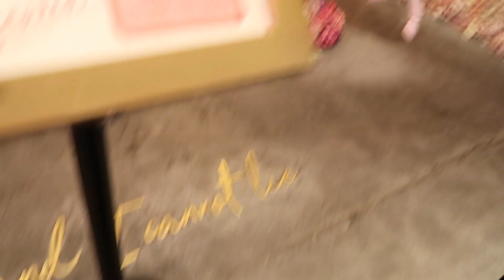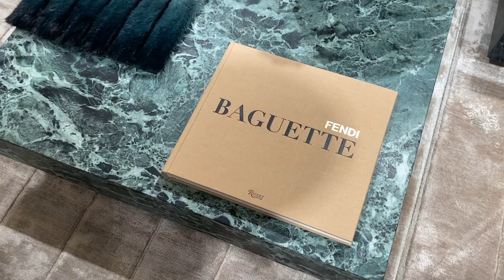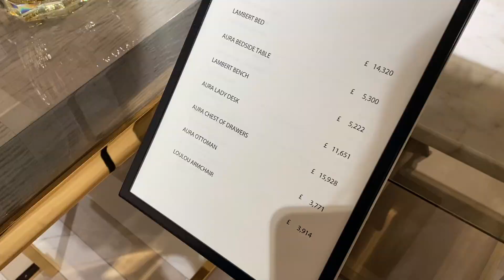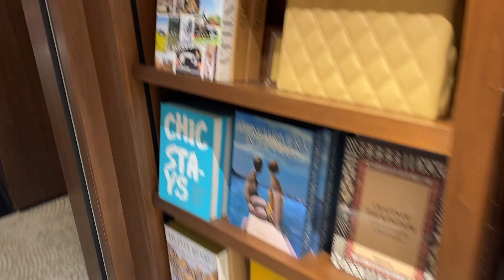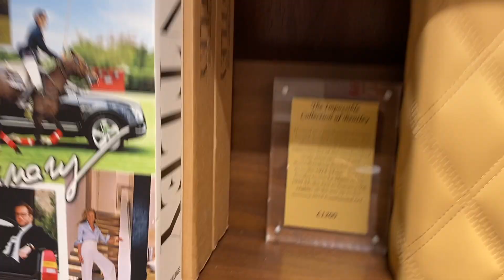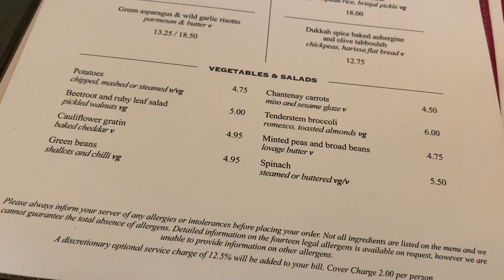LONDON VLOG | GIRLS TRIP| WHATS NEW IN HARRODS| LUXURY INTERIORS |CANCELLED INTERIOR EVENT| FT MOLL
Our London Trip was a ball!!! Sadly our event with the style sisters got cancelled, but we still made the most of a shopping trip and was so nice to get out of our city just for the day! Cant wait to go back LOVE LONDON!

Hope you enjoy the lil tour of our day!

Can also keep up to date with me over on Instagram @FENLONINTERIORS